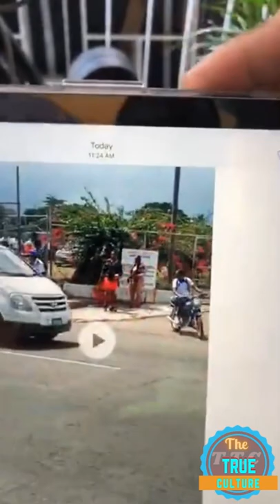Dj Kentucky give his feedback on the Jamaican government system part 1